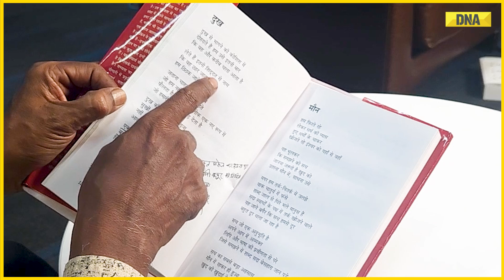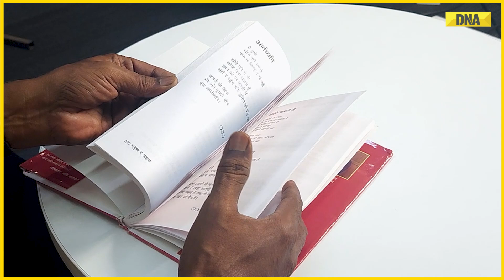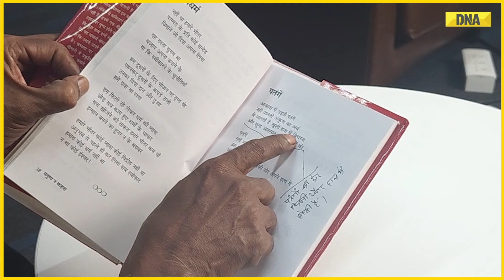Manushya Na Kahna Book Review: मानवीय चिंताओं से लबरेज कविता संग्रह 'मनुष्य न कहना' I Literature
ममता जयंत के कविता संग्रह 'मनुष्य न कहना' की कई कविताएं अपील करती हैं. 'तुम भगवान तो नहीं' शीर्षक कविता आज की राजनीति की ओर इशारा करती है और यह भी बताती है कि कवि इस स्थिति से नाखुश है.

Book Review: Poetry collection 'Manushya Na Kahna' full of human concerns

Many poems in Mamta Jayant's poetry collection 'Manushya Na Kehna' appeal. The poem titled 'Tum Bhagwan To Nahin' points towards today's politics and also shows that the poet is unhappy with the situation.

DNA हिंदी यूट्यूब चैनल सबसे तेज़ और डिटेल्ड अंग्रेजी और हिंदी समाचार कवरेज और विश्लेषण के लिए आपका वन-स्टॉप प्लेटफॉर्म है. सभी बड़े घटनाक्रमों पर एक्सप्लेनर, विश्लेषण, इंटरव्यू, ग्राउंड रिपोर्ट और टॉक शो के जरिये लेटेस्ट अपडेट के लिए हमें फ़ॉलो करें. हम दुनियाभर में सुर्खियां बटोरने वाली देश और विदेश की बड़ी खबरों का हर एंगल से विश्लेषण कर उन्हें सटीक तरीके से पेश करते हैं.